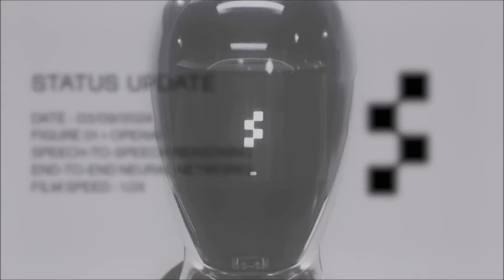Figure Robotics AI Demonstration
Figure Robotics just dropped this footage.
Is the end nigh for humanity?
Figure is the first-of-its-kind AI robotics company bringing a general purpose humanoid to life.
Their main goal is to deploy autonomous humanoid workers on a global scale.
The company was founded by Brett Adcock and now has a valuation of over $2billion with investors such as Microsoft, Jeff Bezos, ARK Invest, Intel, Nvidia and OpenAI.